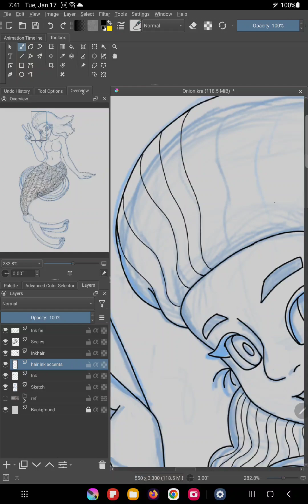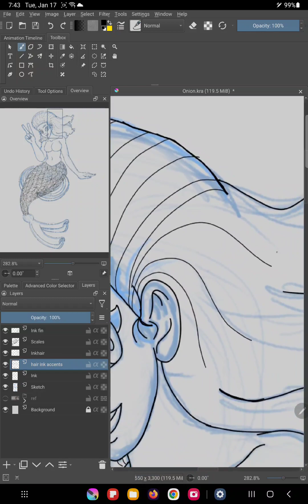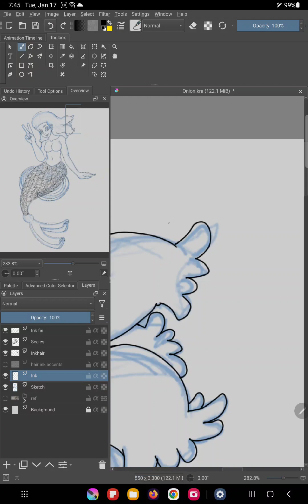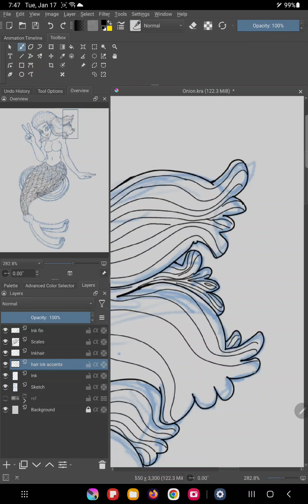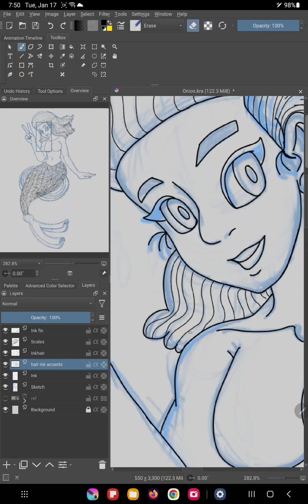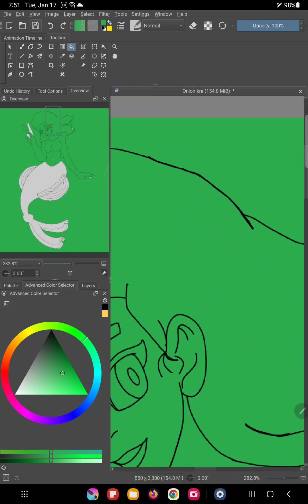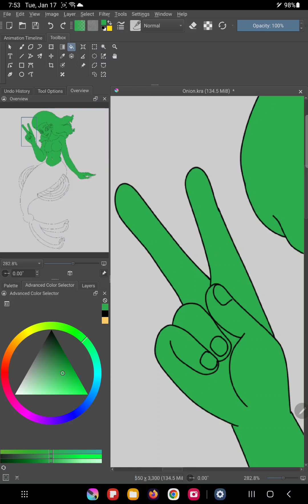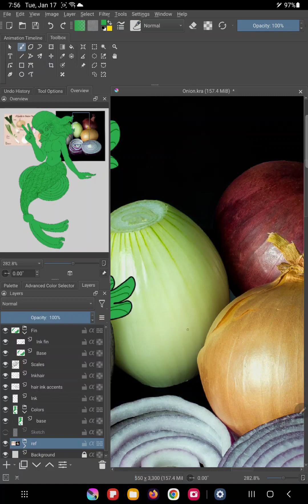Tb009 mermand Pt6 onion